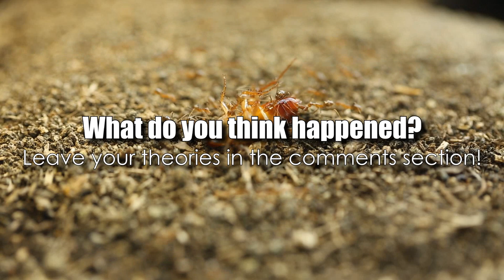Oh No - I Started an Ant War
Watch what can happen when you break one of the basic golden rules of ant keeping. I attempted to mix two unrelated ant colonies together. This is usually not allowed in ant keeping because it inevitably leads to an ant war. In this video, I explain why I had thought it was a safe bet to attempt colony fusion between the Golden Empire (our yellow crazy ant colony) and a new 5 queen ant colony of the same species. Hope you enjoy this week's video!

List of Ant Equipment Used in this video:

"The Golden Empire" Anoplolepis gracilipes 3 queen polygynous colony:

•75 Gallon Planted Tank